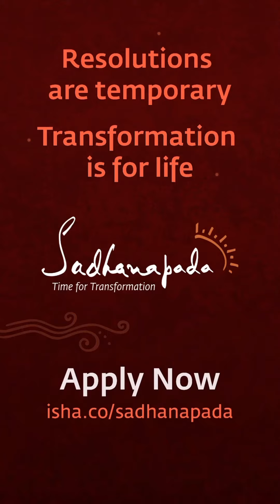Go beyond new year resolutions.